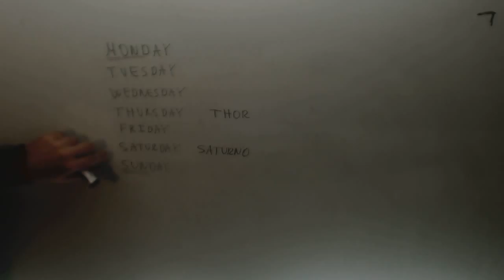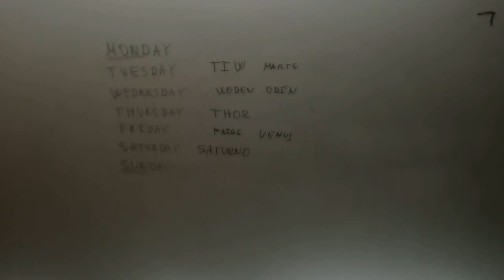Academia Usero Estepona